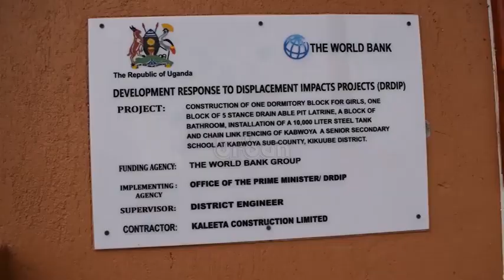Kabwoya Seed Secondary School Gets Modern Dormitory